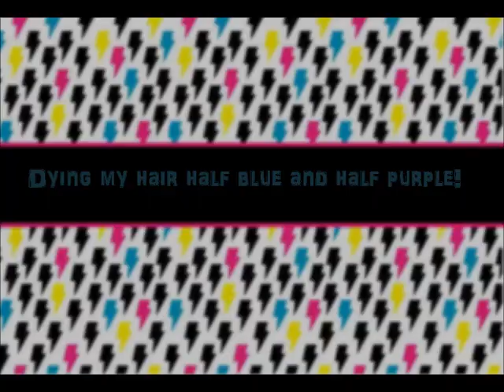DYING MY HAIR: Half blue and half purple!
THE ROOM IS MY OLD FLATMATES, NOT MINE, I KNOW ITS MESSY :P